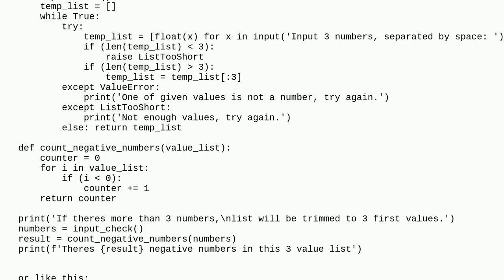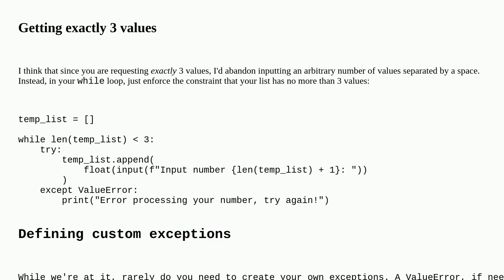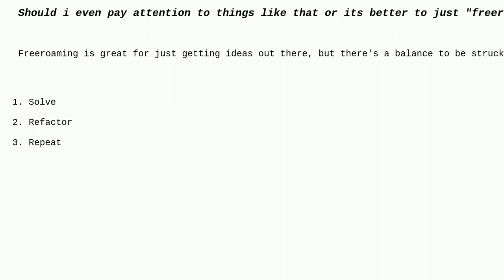Codereview: Getting three numbers input interactively and process them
Getting three numbers input interactively and process them

A special thanks goes out to the awesome community

  algorithm python comparative-review beginner